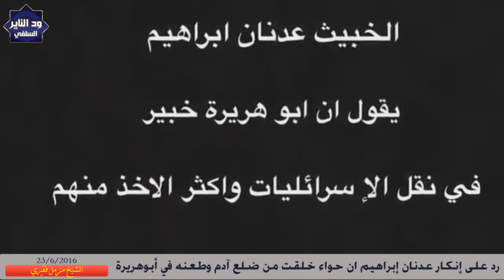حواء: خلقت من ضلع آدم؟ رد علمي موثق على د عدنان إبراهيم # الداعية السلفي مزمل فقيري